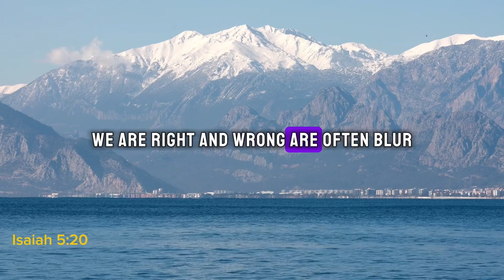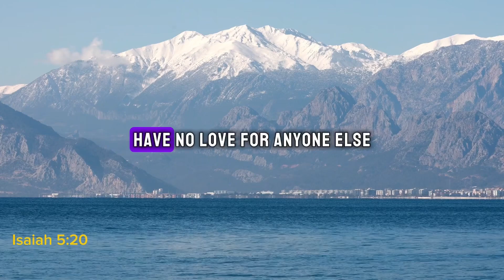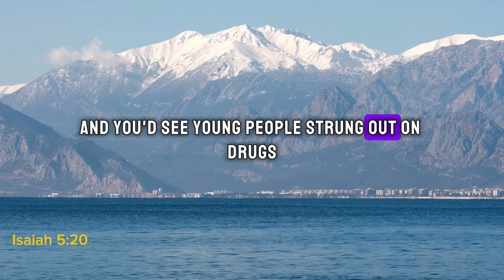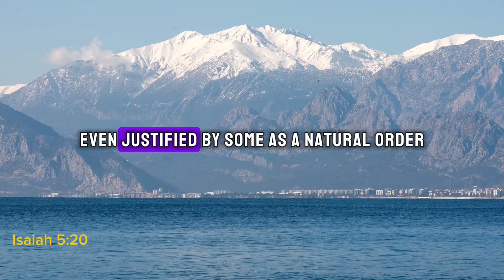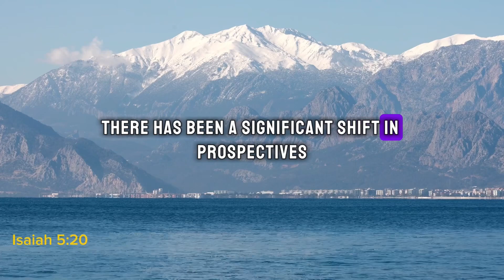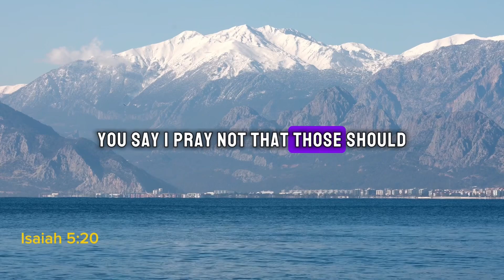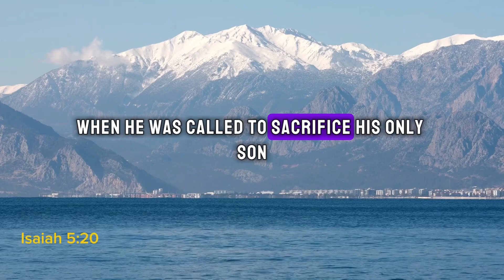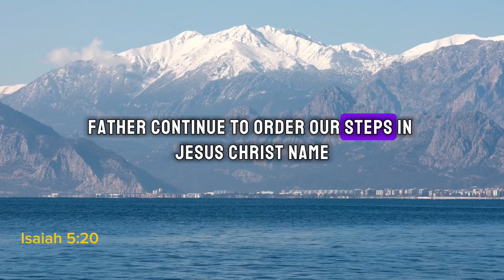Past present and future:moral shifting